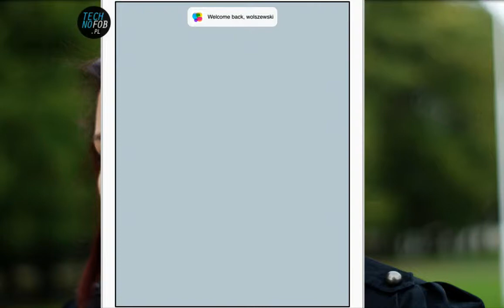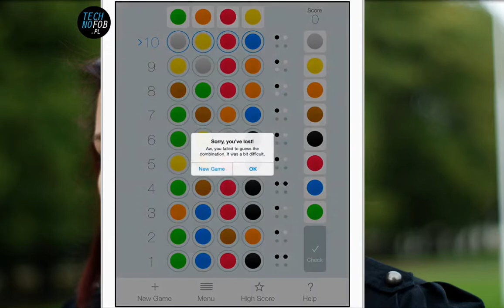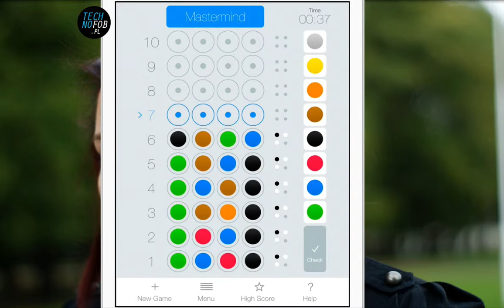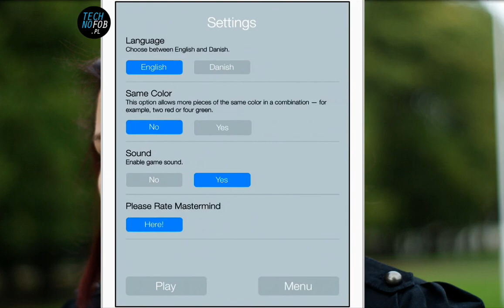Mastermind - demo of game for iOS devices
Demonstration of Mastermind for iOS.